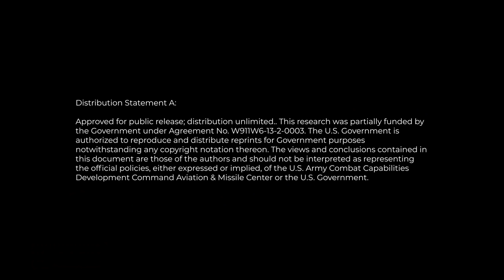SB1DEFIANT Flight Test Highlights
The Lockheed Martin Sikorsky-Boeing team has continued to expand the flight envelope of SB1DEFIANT, the team’s technology demonstrator, highlighting how DEFIANTX offers speed where it matters and never-before-seen maneuverability and agility at the X, where it is absolutely critical to survivability. DEFIANT X offers the U.S. Army’s Future Long-Range Assault Aircraft (FLRAA) greater utility and operational flexibility to the ground maneuver commander than what they have today. DEFIANT X will revolutionize the Army’s air assault capability with limited changes to tactics, techniques, procedures, training and infrastructure.